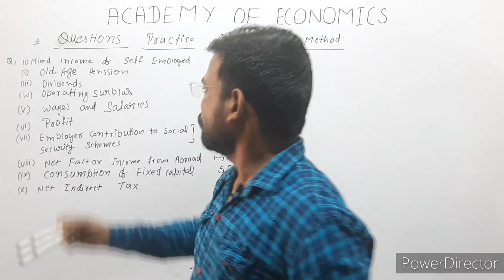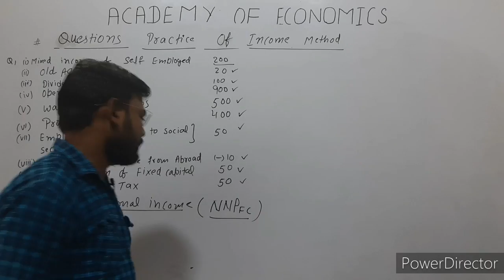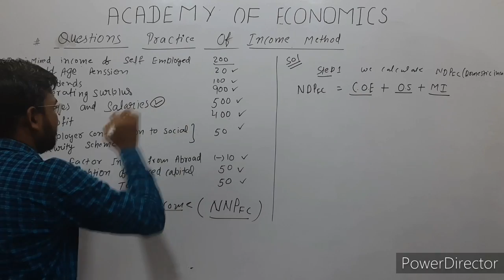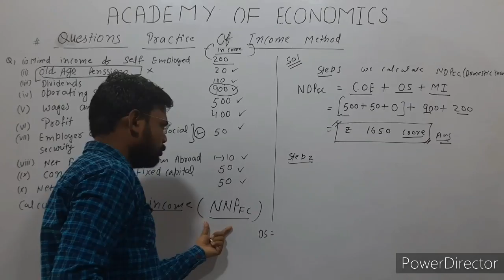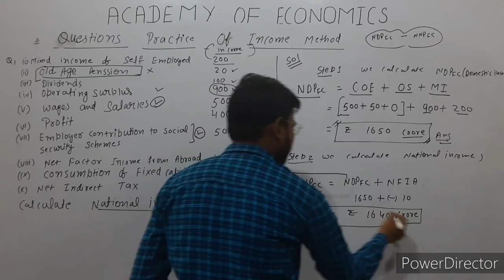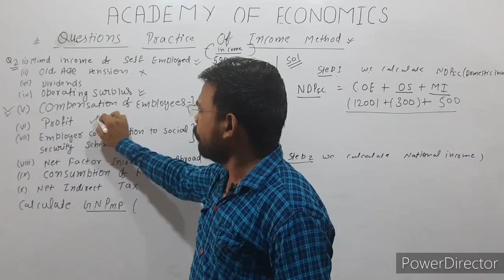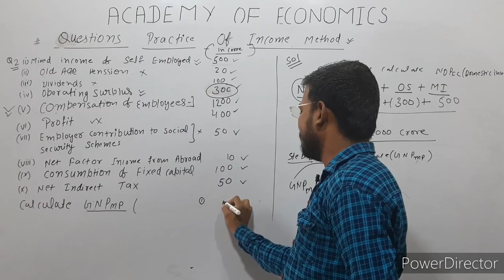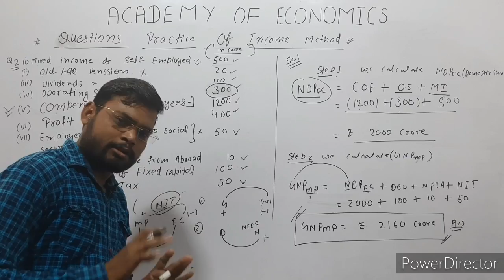NATIONAL INCOME UNIT 1 || INCOME METHOD ||QUESTIONS PRACTICE || PART 1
Hi Viewers,
In This Video, I will teach you About || INCOME METHOD || And It's QUESTIONS PRACTICE OF INCOME METHOD AND IT'S BROADLY DISCUSSION WITH FORMULAS AND THIS IS METHOD NO.2

Total Videos Of Value Added Method

Tomorrow My Next Video Coming
This Video Related To Important
 || Questions Of Board Exam ||

Questions practice of Income Method

Don't Skip The Video For Better Learning